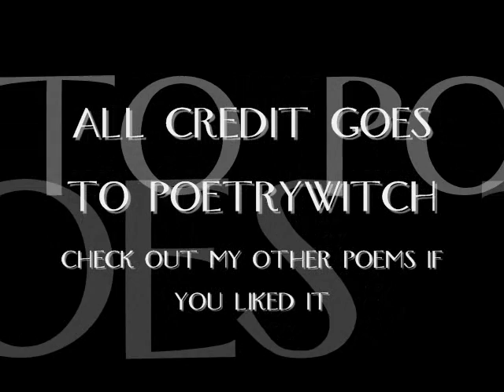the daffodils by william wordworth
Out-did the sparkling leaves in glee:
A Poet could not but be gay,
   In such a jocund company: